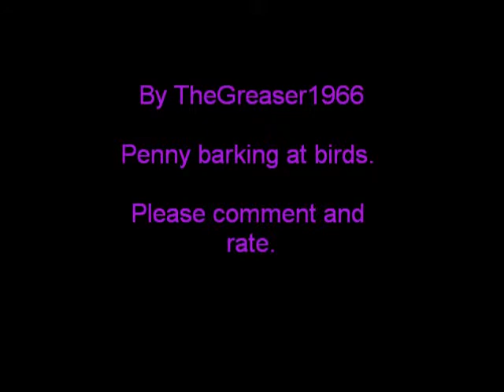Penny Barking At Birds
Penny was barking at some birds. One of the things that she hates the most. Enjoy